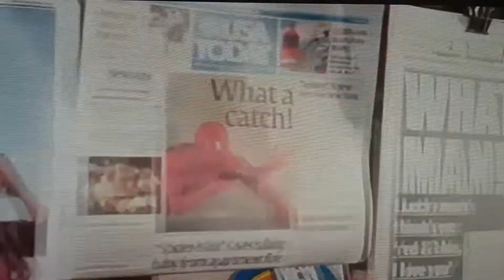Opening To Spider-Man 3 (2007) on Starz Edge (2008)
2008 Starz Entertainment, LLC

2007 Columbia Pictures Industries, Inc. and Marvel Characters, Inc.